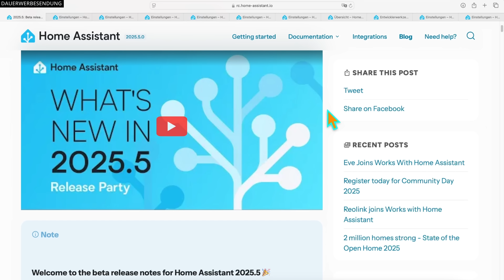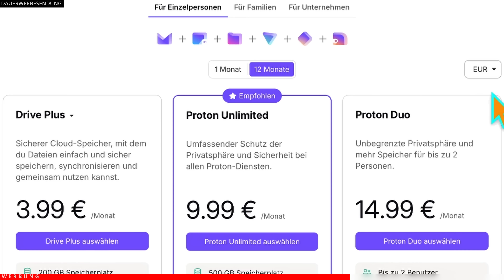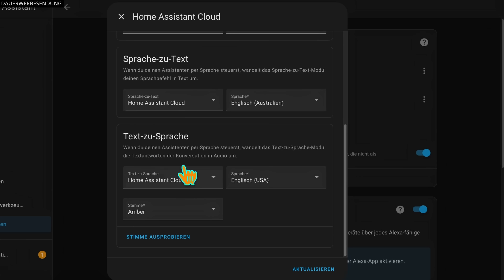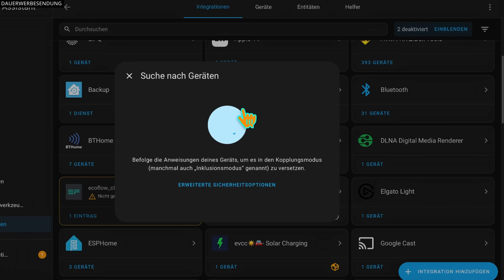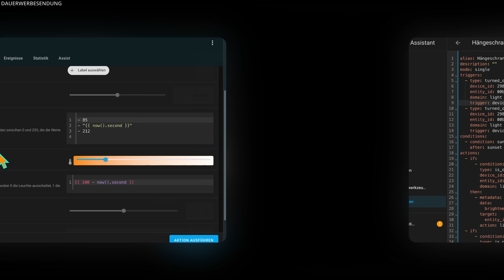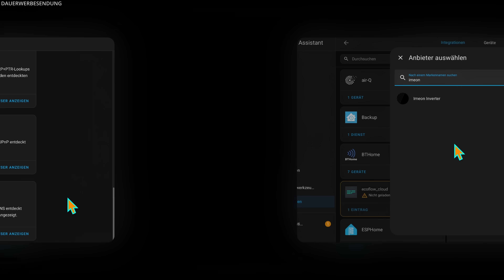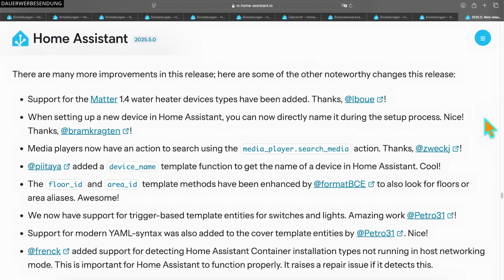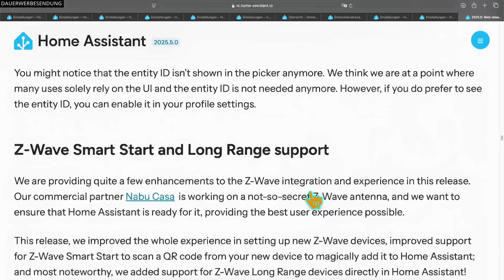Home Assistant 2025.5 Release - Alles über das Mai Update 🤩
In dieser Folge präsentiere ich euch die Updates vom Home Assistant 2025.5 Mai Release. Holt euch was zu trinken / zu knabbern und lehnt euch zurück während ihr die Mai Updates seht.

▬ ▬ ▬ ▬ ▬ Unterstützung ▬ ▬ ▬ ▬ ▬

Hier der Link zu den Release Notes von Home Assistant 2025.5

Folge 170
Kapitel

00:00 - Ziel des Videos
00:37 - WARNUNG zu der Beta
01:08 - Wenn ihr auch mehr Speichplatz braucht :-)
02:27 - Back Ups nun mit individuellen Speichermengen
02:53 - Schalter für Backup-Präferenz bei der Aktualisierung
03:25 - Weitere Stimmen mit der Nabu Casa Cloud
04:10 - Geräte zeigen nun ihren Bereich im Dropdown an
04:46 - Z-Wave mesh oder long range
05:09 - Z-Wave smart start to scan
05:49 - Gerätennamen direkt beim hinzufügen ändern
06:07 - Verbesserung mit YAML & UI
06:53 - YAML-Code einfach rein kopieren
07:33 - DHCP-Browser, SSDP-Browser, Zeroconf-Browser
08:06 - Neue Integrationen mit HA 2025.5
08:24 - Neue virtuelle Integrationen
08:43 - Neue Integration über das UI anstelle von YAML
08:49 - Verbesserung bestehender Integrationen
09:29 - Backward-incompatible changes
09:52 - Werdet ein Teil vom Forum
10:50 - Full changelog HA 2025.5
11:14 - Fazit und eure Meinung?

Meine Ausrüstung*:
Mein 1. Mikrofon: Shure SM7B